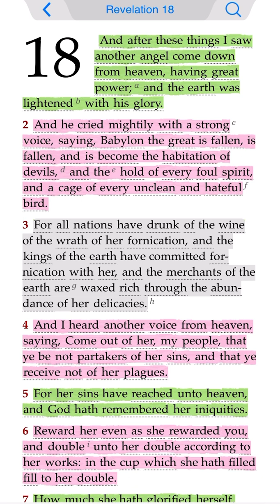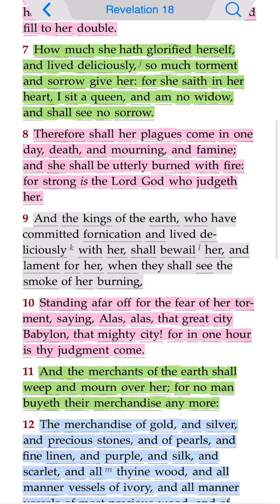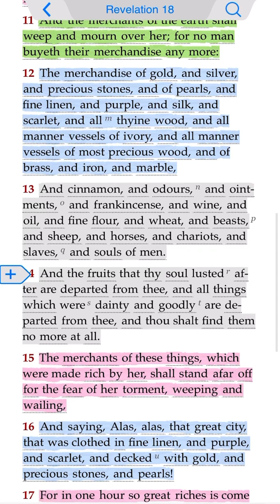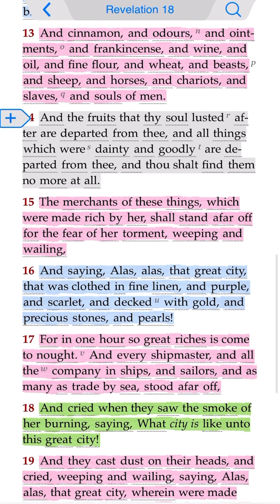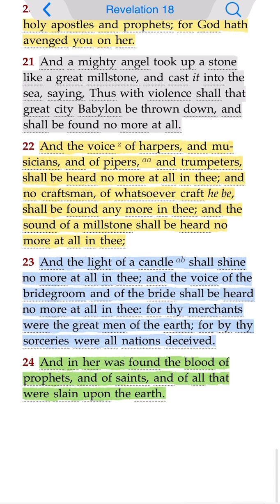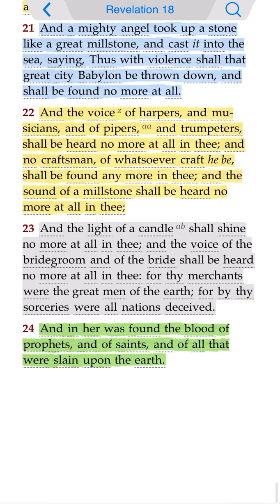And in her was found the blood of prophets, and of saints, and of all that were slain upon the earth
(Revelation 18:1-24 KJV1611)
1] And after these things I saw another angel come down from heaven, having great power; and the earth was lightened with his glory.

2] And he cried mightily with a strong voice, saying, Babylon the great is fallen, is fallen, and is become the habitation of devils, and the hold of every foul spirit, and a cage of every unclean and hateful bird.

3] For all nations have drunk of the wine of the wrath of her fornication, and the kings of the earth have committed fornication with her, and the merchants of the earth are waxed rich through the abundance of her delicacies.

4] And I heard another voice from heaven, saying, Come out of her, my people, that ye be not partakers of her sins, and that ye receive not of her plagues.

5] For her sins have reached unto heaven, and God hath remembered her iniquities.

6] Reward her even as she rewarded you, and double unto her double according to her works: in the cup which she hath filled fill to her double.

7] How much she hath glorified herself, and lived deliciously, so much torment and sorrow give her: for she saith in her heart, I sit a queen, and am no widow, and shall see no sorrow.

8] Therefore shall her plagues come in one day, death, and mourning, and famine; and she shall be utterly burned with fire: for strong is the Lord God who judgeth her.

9] And the kings of the earth, who have committed fornication and lived deliciously with her, shall bewail her, and lament for her, when they shall see the smoke of her burning,

10] Standing afar off for the fear of her torment, saying, Alas, alas, that great city Babylon, that mighty city! for in one hour is thy judgment come.

11] And the merchants of the earth shall weep and mourn over her; for no man buyeth their merchandise any more:

12] The merchandise of gold, and silver, and precious stones, and of pearls, and fine linen, and purple, and silk, and scarlet, and all thyine wood, and all manner vessels of ivory, and all manner vessels of most precious wood, and of brass, and iron, and marble,

13] And cinnamon, and odours, and ointments, and frankincense, and wine, and oil, and fine flour, and wheat, and beasts, and sheep, and horses, and chariots, and slaves, and souls of men.

14] And the fruits that thy soul lusted after are departed from thee, and all things which were dainty and goodly are departed from thee, and thou shalt find them no more at all.

15] The merchants of these things, which were made rich by her, shall stand afar off for the fear of her torment, weeping and wailing,

16] And saying, Alas, alas, that great city, that was clothed in fine linen, and purple, and scarlet, and decked with gold, and precious stones, and pearls!

17] For in one hour so great riches is come to nought. And every shipmaster, and all the company in ships, and sailors, and as many as trade by sea, stood afar off,

18] And cried when they saw the smoke of her burning, saying, What city is like unto this great city!

19] And they cast dust on their heads, and cried, weeping and wailing, saying, Alas, alas, that great city, wherein were made rich all that had ships in the sea by reason of her costliness! for in one hour is she made desolate.

20] Rejoice over her, thou heaven, and ye holy apostles and prophets; for God hath avenged you on her.

21] And a mighty angel took up a stone like a great millstone, and cast it into the sea, saying, Thus with violence shall that great city Babylon be thrown down, and shall be found no more at all.

22] And the voice of harpers, and musicians, and of pipers, and trumpeters, shall be heard no more at all in thee; and no craftsman, of whatsoever craft he be, shall be found any more in thee; and the sound of a millstone shall be heard no more at all in thee;

23] And the light of a candle shall shine no more at all in thee; and the voice of the bridegroom and of the bride shall be heard no more at all in thee: for thy merchants were the great men of the earth; for by thy sorceries were all nations deceived.

24] And in her was found the blood of prophets, and of saints, and of all that were slain upon the earth.

(Ezekiel 28:1-26 KJV1611)

12] Son of man, take up a lamentation upon the king of Tyrus, and say unto him, Thus saith the LORD GOD; Thou sealest up the sum, full of wisdom, and perfect in beauty.

13] Thou hast been in Eden the garden of GOD; every precious stone was thy covering, the sardius, topaz, and the diamond, the beryl, the onyx, and the jasper, the sapphire, the emerald, and the carbuncle, and gold: the workmanship of thy tabrets and of thy pipes was prepared in thee in the day that thou wast created.

14] Thou art the anointed cherub that covereth; and I have set thee so: thou wast upon the holy mountain of GOD; thou hast walked up and down in the midst of the stones of fire.

15] Thou wast perfect in thy ways from the day that thou wast created, till iniquity was found in thee.